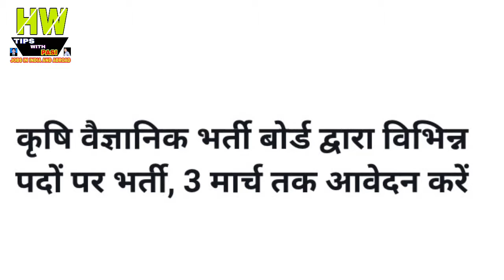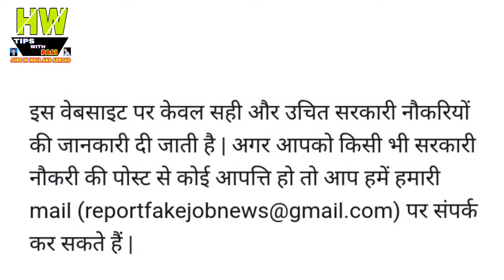कृषि वैज्ञानिक भर्ती बोर्ड द्वारा विभिन्न पदों पर भर्ती, 3 मार्च तक आवेदन करें Government job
1- P² News TV (Pasi Press News TV):-